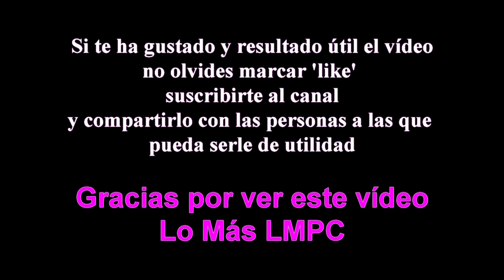Receta de Flan De Mango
Vídeo de cómo hacer flan de Mango. Un postre muy rico, fácil y rápido de preparar.

Ingredientes:

1 Mango maduro
50gr de Azúcar
Leche evaporada
4 Láminas de gelatina